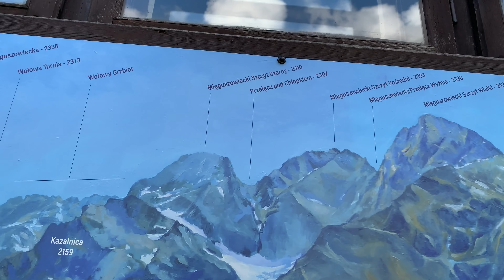#1 TATRY 1/3 RUSINOWA POLANA, GĘSIA SZYJA, DOLINA ROZTOKI, MORSKIE OKO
Zapraszam do obejrzenia relacji z trekkingu po Tatrach w ramach przygotowań do przejścia Głównego Szlaku Sudeckiego